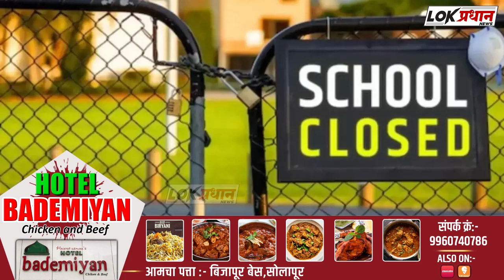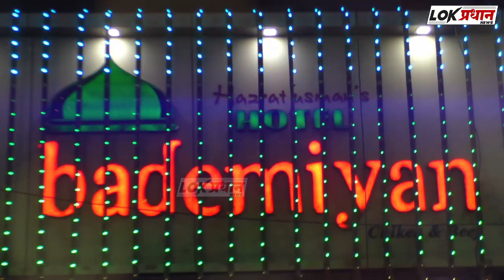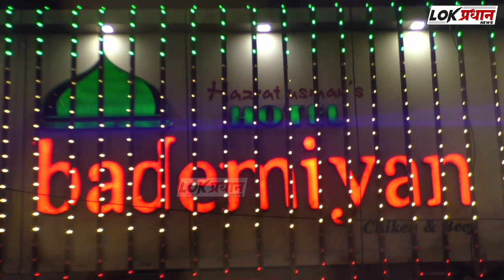राज्यातील शाळांना सुट्टी जाहीर, अतिवृष्टीमुळे सरकारची घोषणा...